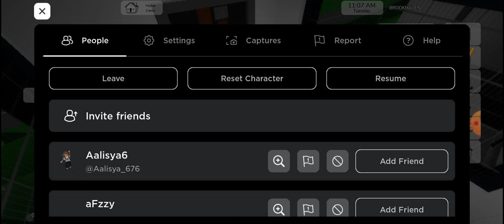Roblox funny video of me playing with my cousin